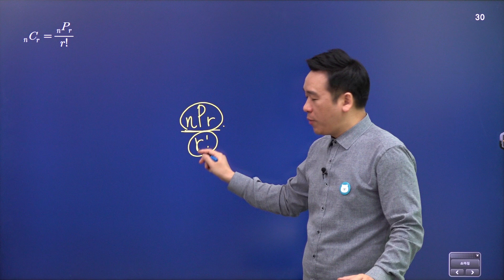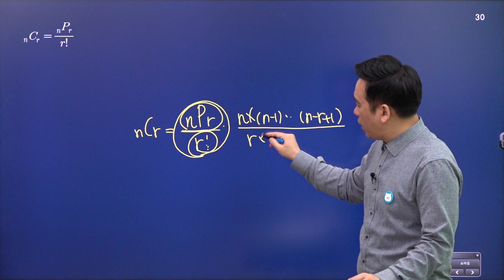[기초 잡는 수학(경우의 수)] 조합의 수 (1)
천재교과서 밀크티
""1분쏙쏙 경우의 수(고등)""
1분 동안 경우의 수 공식을 쏙쏙! 30. 조합의 수 (1) ♡"